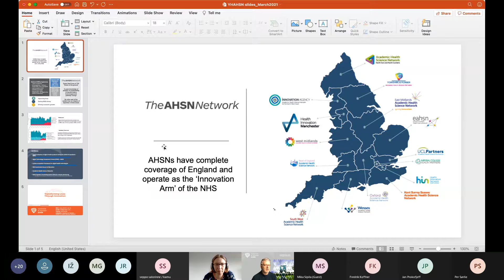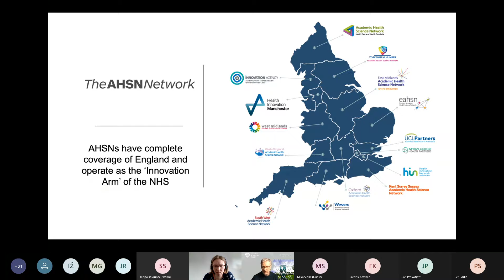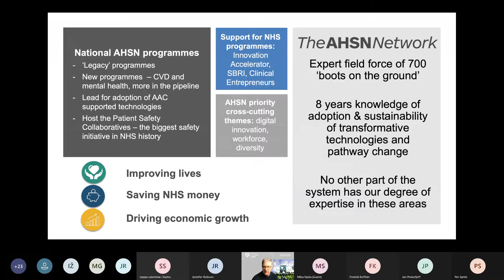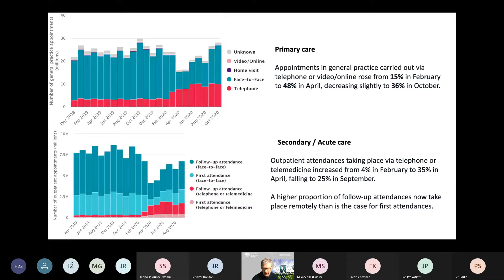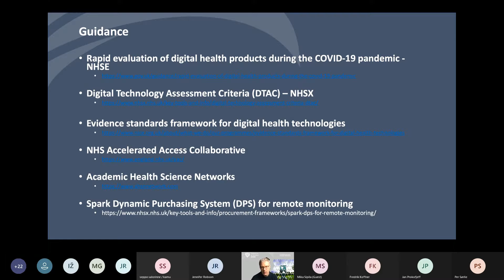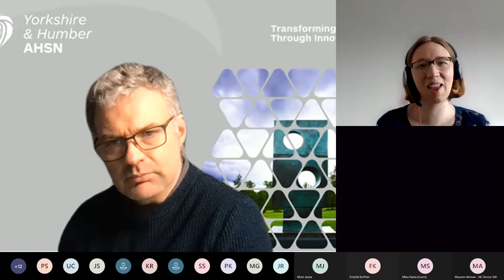Panel discussion on remote monitoring tele medicine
The UK’s Department for International Trade invited Nordic and Baltic based companies and investors to a webinar focused on the UK Health Tech market. The speakers presented and discussed opportunities for international companies offering products and services in; self-care and wellness, remote and virtual care, and digital therapeutics.